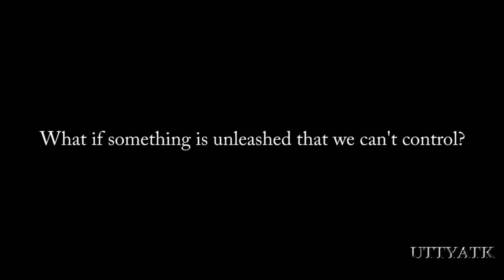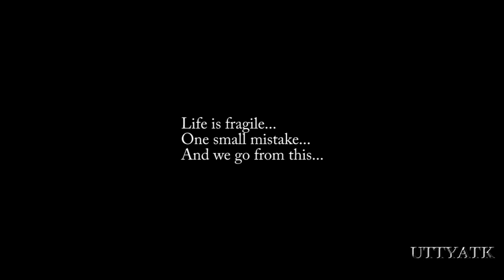Unknown life form found in Antarctic lake, miles under the ice...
"It looks like drilling through 2.3 miles of ice may have paid off:
The Russian scientists who did just that last year at Antarctica's Lake Vostok say the samples they recovered contain an
"unclassified and unidentified" life form, reports the BBC.The bacteria's DNA measured less than 86% similar to that of
previously existing life forms—which the team's leader explains is "basically zero" when it comes to DNA.
"A level of 90% usually means that the organism is unknown."

"If this had been found on Mars everyone would have undoubtedly said there is life on Mars," continued the scientist,
who says fresh samples will be retrieved from the subglacial lake in May. "But this is bacteria from Earth."
Lake Vostok is so oxygen-rich—about 50 times more so than freshwater lakes—that any microbes living in it must
have evolved special adaptations to survive there, notes the Daily Galaxy."